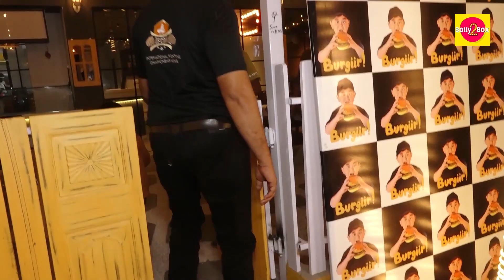Shiv Thakare And Abdu Rozik Cutest Masti & Dance At Burgiir Launch